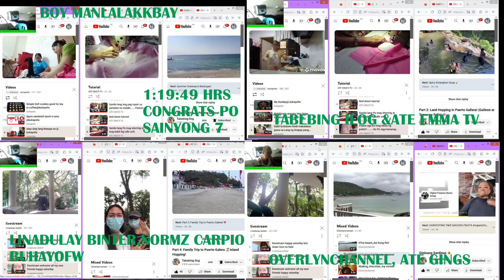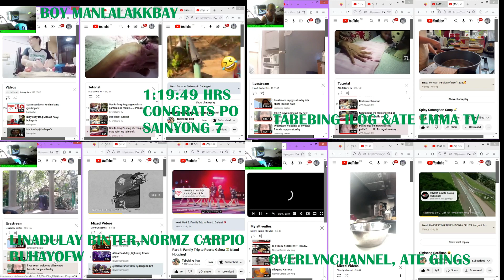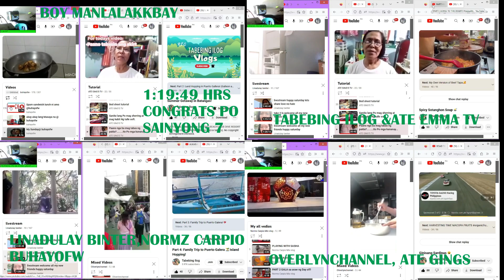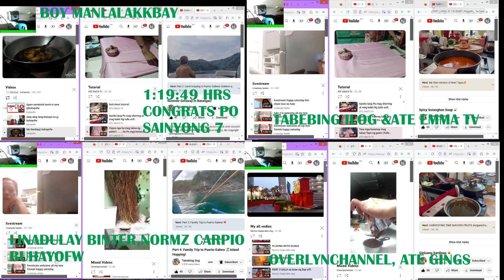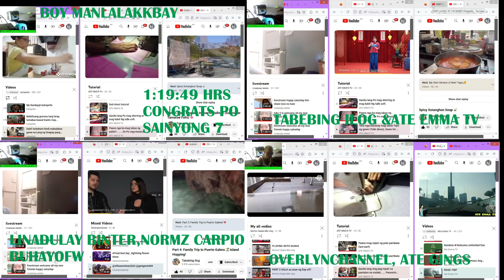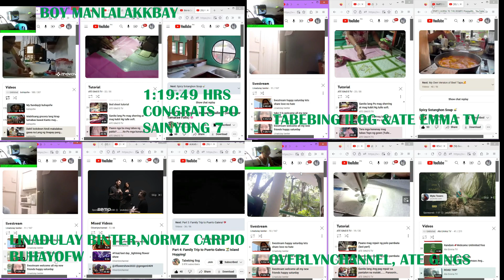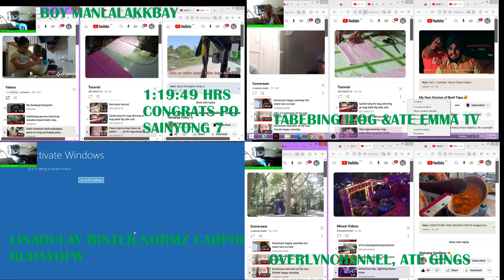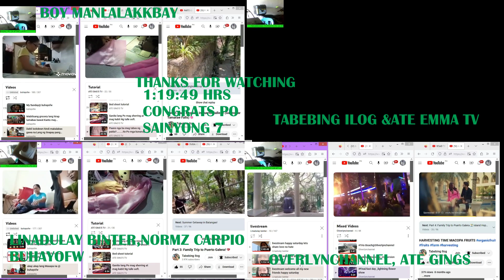CONGRATS SA INYONG 7, MARAMING SALAMAT SA LAGING SUPPORT SA CHANNEL KO,satisfying youtub #